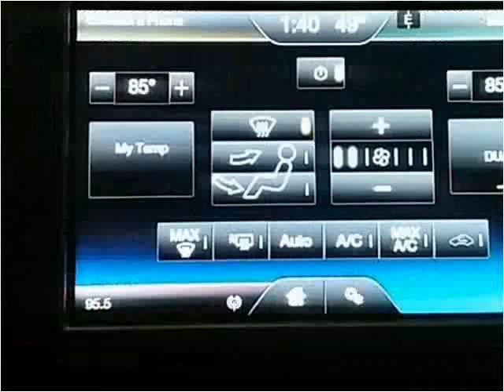2014 Ford Fusion Used Cars Plover WI